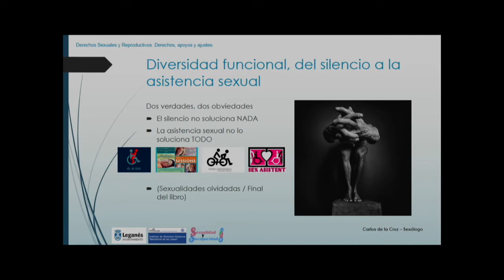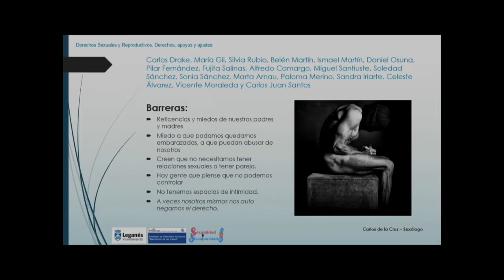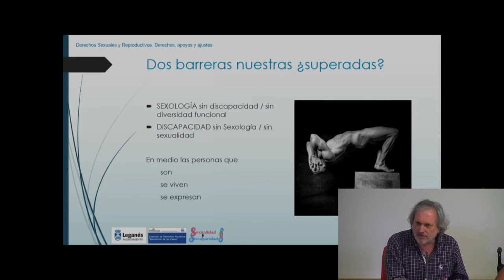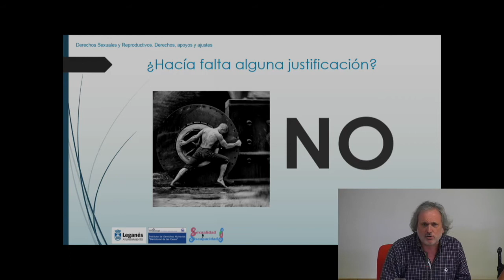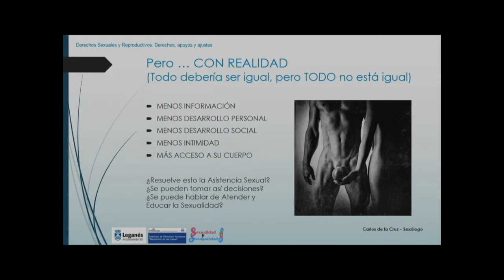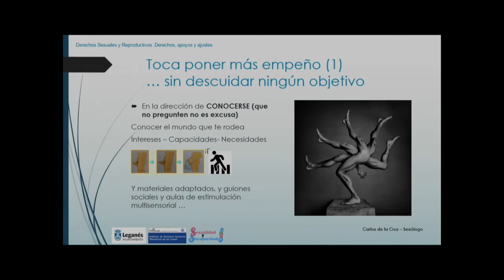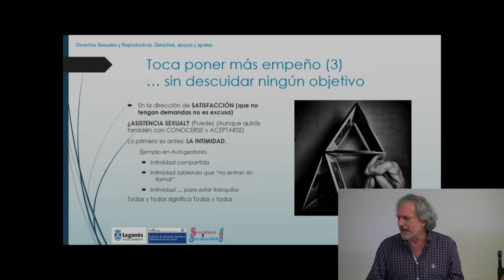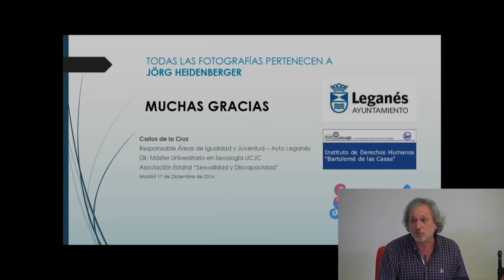Carlos de la Cruz sobre Derechos Sexuales y Reproductivos Jornadas sobre Diversidad Funcional y Asi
Jornadas sobre Diversidad Funcional y Asistencia Sexual. Intervención de Carlos de la Cruz sobre Derechos sexuales y reproductivos. Día 24 de abril de 2017. Universidad Carlos III de Madrid.